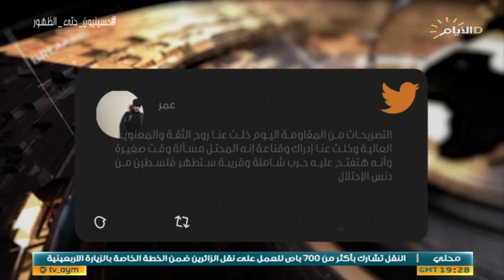حصاد الايام، ازالة التجوازات وانصاف السوداني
حصاد_الايام مع احمد العنزي
♦️الملف الاول :
ازالة التجاوزات .. وقف التنفيذ لحين توفر البديل

ضيف1: المهندس صادق طالب العامري / معاون مدير عام بلدية للمنصور

ضيف2: المهندس استبرق صباح / المتحدث باسم وزارة الاعمار والاسكان -سكايب

♦️الملف الثاني :
المقاومة الفلسطينية .. تجهيزات عالية لحرب شاملة

ضيف1 د فؤاد حجو / المستشار الاعلامي للسفارة الفلسطينية في العراق

ضيف2: اسماعيل مسلماني / باحث سياسي - فلسطين